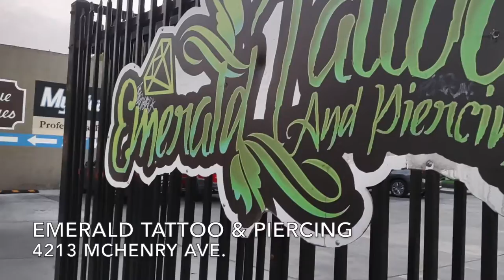Doing Modesto: Adorn Yourself In Art | Modesto, CA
3 PLACES TO ADORN YOURSELF IN ART!

1st Stop: Jewelry - @chartreusemuse

2nd Stop: Piercings - @emeraldtattoomodesto

3rd Stop: Tattoos - @paintedapetattoos

Inspired by my Visit Modesto local takeover and after recently moving back to my hometown, I decided to re-discover Modesto, CA and share it with the world :)

If you've ever wondered, "What's there to do in Modesto?", check out my vids for my take

~Filmed by Analisa & Lorrie Freitas

~Produced & Edited by Analisa Freitas

IG & Twitter: @freitalisa